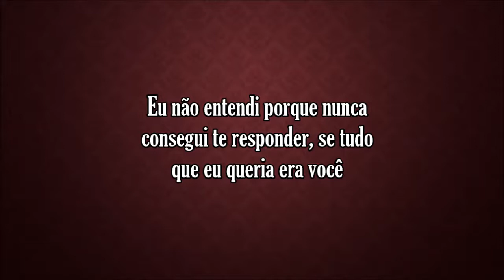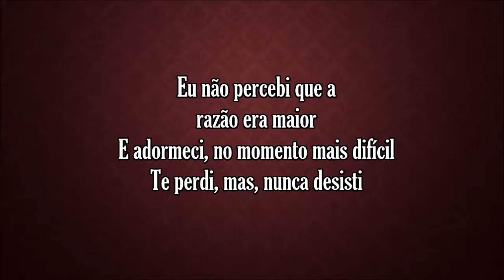JOÃO JÚNIOR - QUEM DISSE QUE O AMOR PODE ACABAR (BATERIA)